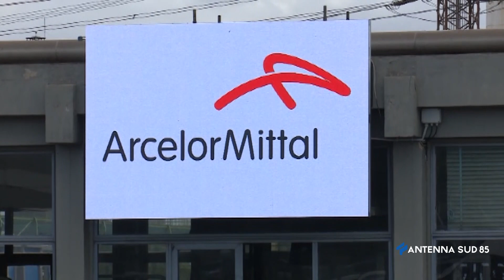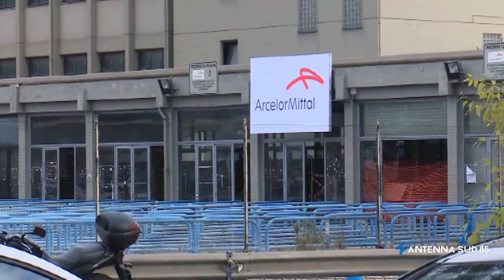20 Agosto 2021 Ex ilva Cingolani, ''no proroghe stop batteria 12''